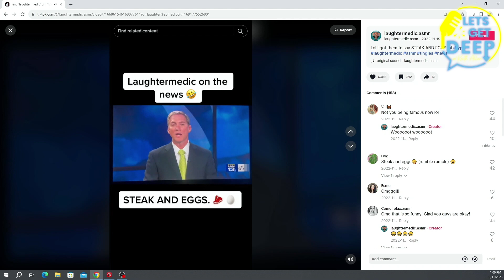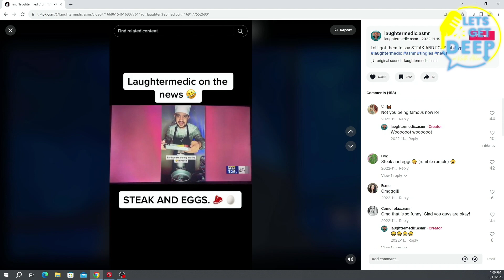Let’s Get Deep S1Ep3 w/Steven Ray Byrd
On this episode of ‘Let’s Get Deep’ Keith interviews Actor/Comedian/ASMR TikTok Influencer Steven Ray Byrd. Steven is an entertainer who makes a living doing ASMR comedy on TikTok. This episode features some of his characters, noises, and strategies he uses to make money whispering into a microphone!